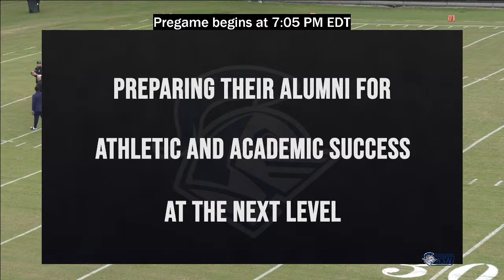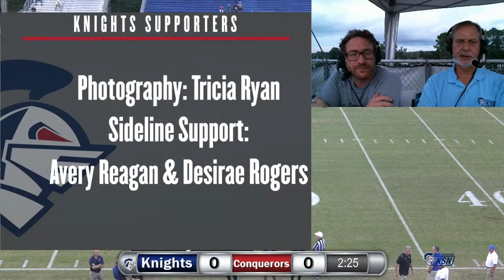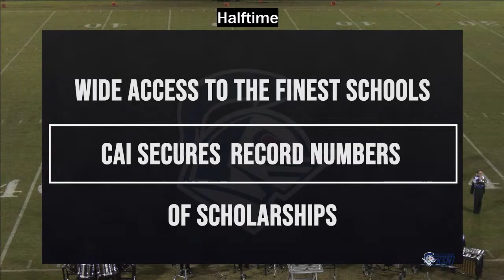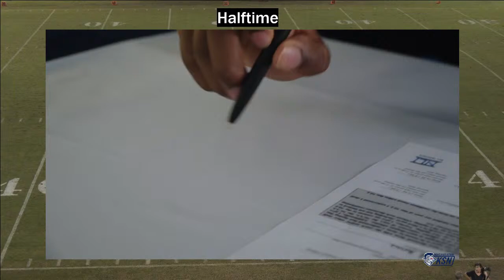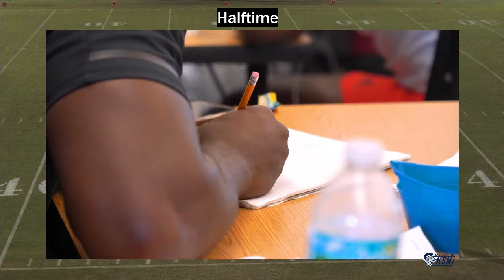Recorded, Clearwater Academy Knights Football Vs Trinity Christian, 9-17-2021